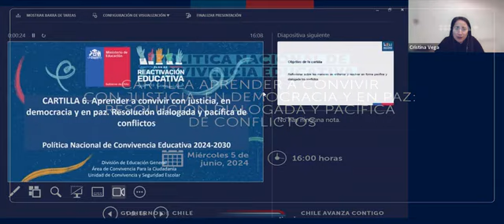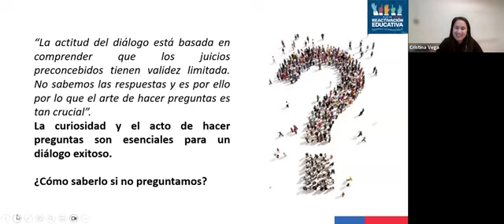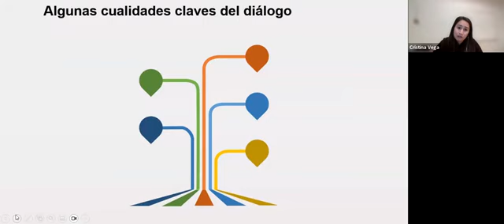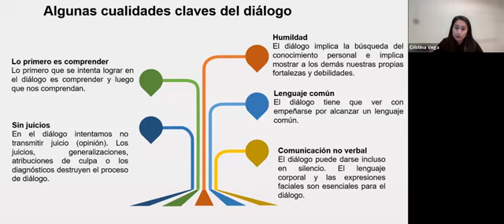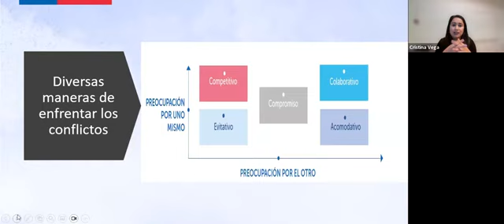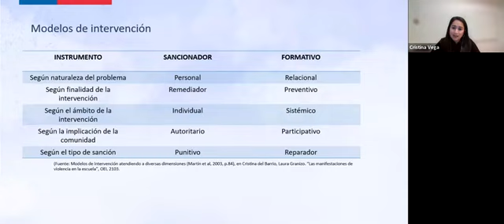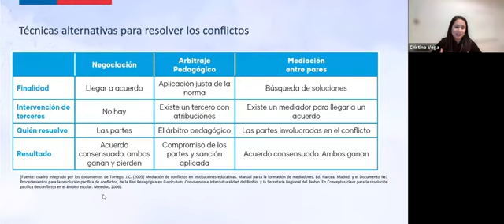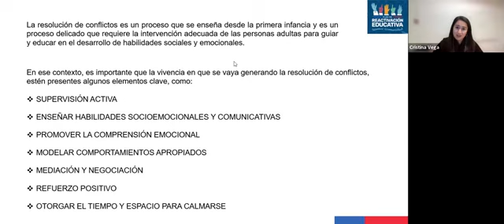2024.06.05 Cartilla 6 Aprender a convivir con justicia en democracia y en paz. Resolución dialogada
Cartilla 6 "Aprender a convivir con justicia en democracia y en paz. Resolución dialogada y pacífica de conflictos".